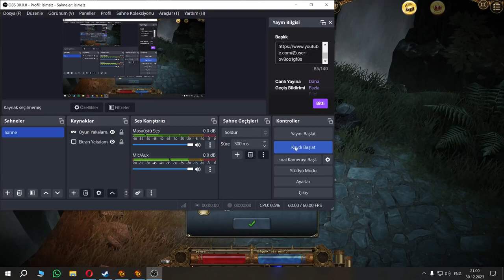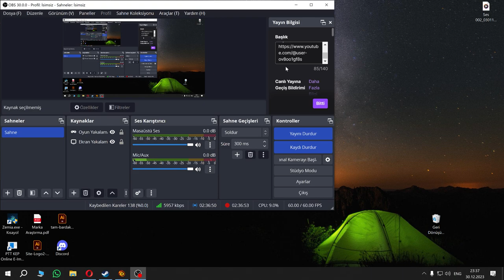Drakensang Online Uzun Yıllar Sonra Tekrar Yeni Giriş :D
Baya yeni birşeyler eklemişler. Büyücü oldum. Arkadaşlarla Vahşi Orman, Mezarlık vs. ve Boss Heredur'u gestik! :D
Oynatma listesine bakmayı unutmayın arkadaşlar